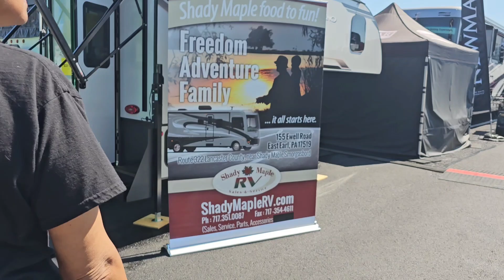E53-24 Day 2 at the Hershey RV Show. Chocolate Kisses for all!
This is day two for us and day one of the opening day of the Hershey RV Show. We did not stay long, but it was still fun. We then headed to the RV Content Creator gathering that started at 7 p.m.

0:00 Intro link to the song: I Wanna Go Home
1:37 We are at Shady Maple RV and we saw our friend Dave.
2:57 Strolling along
5:50 My Ford F-150 XLT song
7:34 Saying hello to Andria from Matts RV Reviews
7:51 Mini Golfing with the Adventure Bandits
9:53 We are tire and heading home
10:28 You Made it (Version XXX)
12:39 Outro